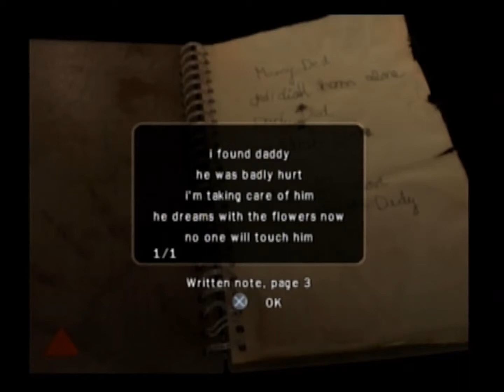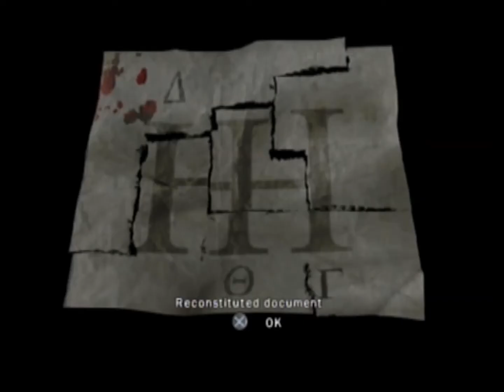Obscure: The Aftermath Part 12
We're just chilling with some tombstones.